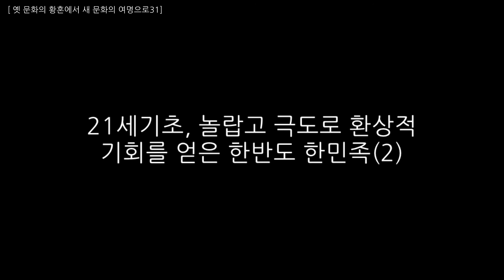21세기초, 놀랍고 극도로 환상적 기회를 얻은 한반도 한민족(2) 1부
21세기초, 놀랍고 극도로 환상적 기회를 얻은 한반도 한민족(2) 1부

[옛 문화의 황혼에서 새 문화의 여명으로 31]

1,2부로 나눠서 말씀드리겠습니다.